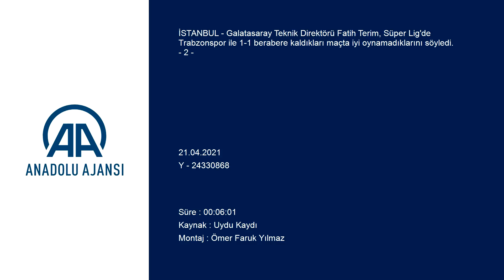Fatih Terim : Zengin daha çok zengin olmak isterken, zengin olmayanı da oyun dışına itelim öyle mi?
GÖRÜNTÜ DÖKÜMÜ :
- Galatasaray-Trabzonspor maçının ardından
- Galatasaray Teknik Direktörü Fatih Terim'in basın toplantısı Galatasaray-Trabzonspor maçının ardından
- Galatasaray Teknik Direktörü Fatih Terim:
- "Rakibimizin puan kaybettiği bir haftada bu avantajı kullanamadığımız için üzgünüm"
- "UEFA Başkanı futbolun herkese ait olduğunu hatırlattı. Bu süreçte UEFA Başkanı Sayın Ceferin ve FIFA Başkanı Gianni Infantino'nun yanında durduğumu söylemek isterim"
- "Galatasaray hala Türkiye'nin en büyük markası. Hala Avrupa'daki diğer kulüplere örnek gösterilen bir kulüp ve ilham kaynağı"

İSTANBUL (AA) - Galatasaray Teknik Direktörü Fatih Terim, Süper Lig'de Trabzonspor ile 1-1 berabere kaldıkları maçta iyi oynamadıklarını söyledi.

Karşılaşmanın ardından düzenlenen basın toplantısında açıklamada bulunan tecrübeli teknik adam, özellikle maçın ilk yarısında kötü olduklarını belirterek, "Topun hakimiyetinin ve oyun kontrolünün bizde olması çok önemli. Pas oyununu iyi oynayan bir takımız ama bugün maalesef bunu yapamadık. Başarılı oyun kurmayı, topu üçüncü bölgeye en iyi şekilde taşımayı ve atakta doğru pozisyon almayı ilk yarıda maalesef beceremedik. Rakibimizin de o ara birkaç atağı oldu." diye konuştu.

Hücum sürekliliğini isteyen bir takım olduklarını vurgulayan Terim, "Bunu ikinci yarının çok kısa bir süresinde yapabildik. Bunu yaparken de bireysel hatadan gol yedik. Özellikle atakta daha fazla süreklilik ve daha fazla pozisyon üretme adına birçok opsiyon yaratmak en büyük özelliğimiz ama maalesef bu maçta bunları yapamadık. Birkaç başarılı kombinasyon var ama çok fazla değil. O da galibiyete yetmez. Hatta mağlup da olabilirdik. Ancak son bir frikik takibi bize beraberliği getirdi. Bu bir puan bazen çok şeyler ifade edebilir. Çok da iyi olmayan bir oyun oynamamıza rağmen eğer mağlup almayıp, puan alıyorsak bu çok şey ifade ediyor demektir. Bir şekilde bu bulutları dağıtmamız lazım. Rakibimizin puan kaybettiği bir haftada bu avantajı kullanamadığımız için üzgünüm. Kalan 6 haftaya devam edeceğiz." ifadelerini kullandı.

- "UEFA Başkanı futbolun herkese ait olduğunu hatırlattı"

Fatih Terim, Avrupa Süper Ligi projesine karşı UEFA ve FIFA'nın yanında olduğunu dile getirdi.

Avrupa'da 12 kulübün başlattığı projeyi "başkaldırı" olarak nitelendiren tecrübeli teknik adam, şunları kaydetti:
"Açıkçası 1990'lı yılların sonunda da böyle bir işe kalkıştılar. 20 takımlı yeni bir lig gibi. Sonunda UEFA ile masaya oturup, pastanın biraz daha büyümesini sağladılar. Burada mesele pasta. Ortadaki pastadan kimin ne alacağı mevzusu. Zengin daha çok zengin olmak isterken, zengin olmayanı da oyun dışına itelim öyle mi? Bu noktada açıkçası Avrupa'daki büyük kulüp taraftarlarının verdiği reaksiyonu çok önemsiyorum. UEFA Başkanı Aleksander Ceferin futbolun geleceği için iyi bir mücadele verdi ve bunun önüne de set oldu. UEFA Başkanı futbolun herkese ait olduğunu hatırlattı. Bu süreçte UEFA Başkanı Sayın Ceferin ve FIFA Başkanı Gianni Infantino'nun yanında durduğumu söylemek isterim."

- "Galatasaray hala Türkiye'nin en büyük markası"

Fatih Terim, UEFA Başkanı Aleksander Ceferin'in Galatasaray ile ilgili açıklamasının hoşuna gittiğini aktararak, sözlerini şöyle tamamladı:
"Açıkçası bazen hatırlatmakta yarar olduğunu düşünüyorum. Her ne kadar 20 sene geçse de Galatasaray'ın 2000 yılındaki UEFA şampiyonluğu, söz konusu kulüplerin dışında da birilerinin zirveye çıkabileceğini göstermesi açısından tarihi eşiklerden biriydi. Bugün Avrupa Süper Ligi projesinin üzerinde kurulması düşünülen İtalyan, İspanyol, Alman ve en sonunda İngilizleri, 5 takımı birden yenerek şampiyon olan bir UEFA şampiyonu Galatasaray. O yüzden Sayın Ceferin'in örneği hiç tesadüfü değildir. Bu noktada UEFA'nın Atalanta, Dinamo Zagreb, Celtic, Rangers ve Galatasaray gibi takımların kendileri için ne kadar büyük önem taşıdığını hatırlatması önemlidir. Hatırlatması kadar bizim de kendimize önemli bir ders çıkarmamız gerekiyor buradan. Her ne kadar zaman zaman kazandığımız bu başarılar unutturulmaya çalışılsa da Galatasaray hala Türkiye'nin en büyük markası. Hala Avrupa'daki diğer kulüplere örnek gösterilen bir kulüp ve ilham kaynağı. Hala milyonlarca gencin hayal etmesini sağlayan ve onların umudu olan bir kulüp. Bizim de bu büyüklüğü hatırlayıp her defasında bu büyüklüğe göre hareket etmemiz ve kulübümüzün sahip olduğu tüm kaynakları bu amaç doğrultusunda kullanmamız gerekiyor. Sonrası neler olacağını hepimiz biliyoruz."